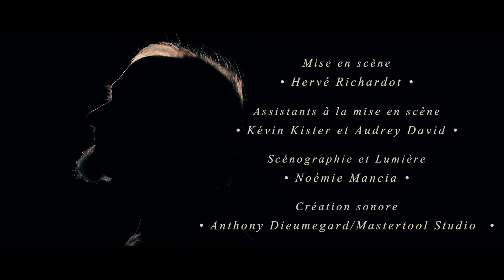Phèdre de Racine - Cie Instant(s) Bande annonce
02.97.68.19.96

Au royaume de Trézène, Phèdre, épouse du Roi Thésée, semble souffrir d'un mal incompris de tous. Elle lutte secrètement contre la passion qu'elle éprouve pour Hippolyte, le fils de son époux. Tourmentée par des sentiments qu'elle ne maîtrise pas, elle cherche en vain à l'éloigner d'elle. Hippolyte, fuit de son côté son amour pour Aricie, jeune femme issue d'une lignée ennemie au roi Thésée. Il décide de partir loin de Trézène et de se mettre à la recherche de son père disparu.

« Le mythe est la relation d'un événement qui n'a jamais eu lieu à propos d'une chose qui existe depuis toujours ». Salluste, historien.
« En représentant la pitié et la frayeur, la tragédie réalise une
 épuration de ce genre d'émotions. » Aristote,
extraits de La Poétique.

Phèdre est un mythe. Le Phèdre de Racine, qui puise ses sources dans le Hippolyte porte couronne d'Euripide mais également dans le Phèdre de Sénèque (récit de la mort d'Hippolyte par Théramène), sera la dernière tragédie profane de Racine.
La représentation théâtrale du mythe me semble essentielle. Parce que le mythe a besoin d'être sans cesse répéter pour de nouveaux publics. Parce que le mythe permet d'interroger les fonctionnements humains le temps d'une représentation. Principe fondamental de la catharsis qui anime mon travail depuis le début.
Phèdre nous parle du désir. Désir non manifesté au début de la pièce et qui provoque l'agitation dans le coeur de Phèdre. Une lutte entre un désir inavouable et l'image que Phèdre croit devoir incarner. Cette dualité entraîne toute une série de conséquences (le rejet d'Hippolyte, l'errance de Phèdre...) Dès que ce désir sera exprimé, une succession de réactions en chaîne mèneront les personnages vers la tragédie.
Et si cette lutte nous renvoyait à la double nature de l'Homme : animalité et raison ?
A propos de son Margot, Laurent Brethome écrit : « Margot est le fruit de mon envie de porter sur un plateau de théâtre une pièce qui exhibe les visages et les ressorts de la monstruosité, monstruosité tapie dans les coeurs et les cerveaux... ». C'est cette même envie qui a suscité mon désir de proposer une nouvelle version de ce
monument de la littérature française qu'est Phèdre. Quelle est la source de cette monstruosité ? Peut-on transcender nos propres démons si on ne les connaît pas ?

Avec : Gaëlle Pinheiro, Marc Di Napoli, Yves-Marie Le Texier, Kévin Kister, Tatiana Le Petitcorps, Audrey David et Hervé Richardot

Mise en scène : Hervé Richardot
Assistants à la mise en scène : Kévin Kister et Audrey David
Scénographie et lumière : Noémie Mancia
Création sonore : Anthony Dieumegard/Mastertool Studio